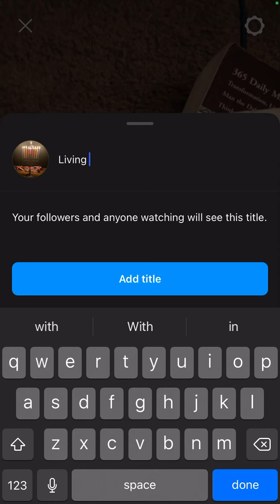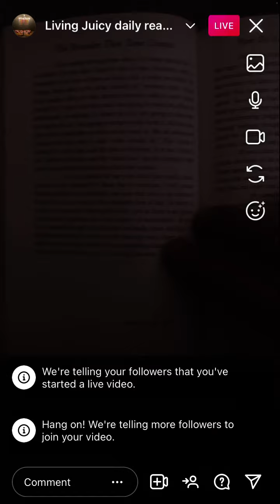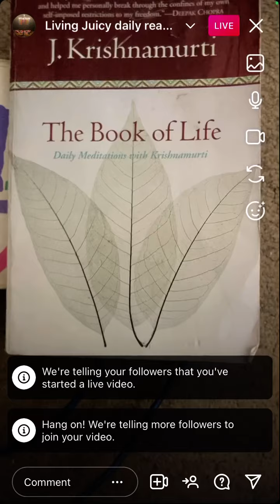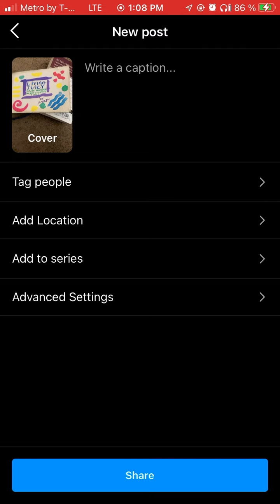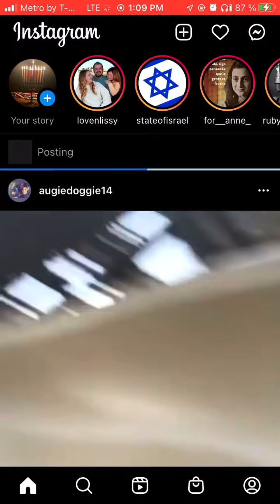Nacles readings Living Juicy Book of Life Mar 29